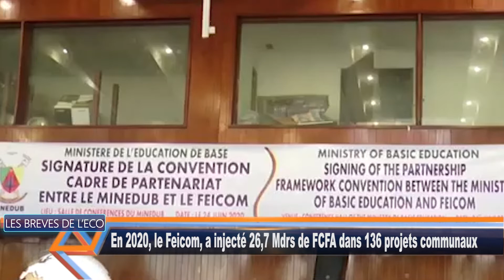En 2020, le Feicom, a injecté 26,7 Mdrs de FCFA dans 136 projets communaux